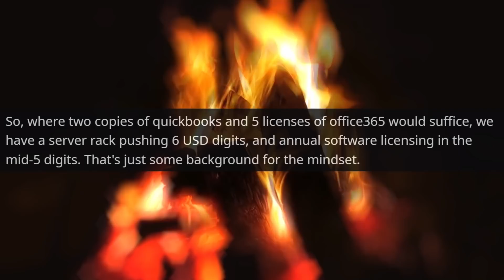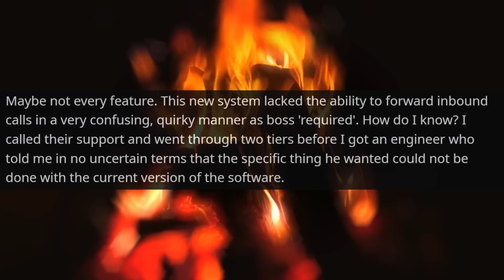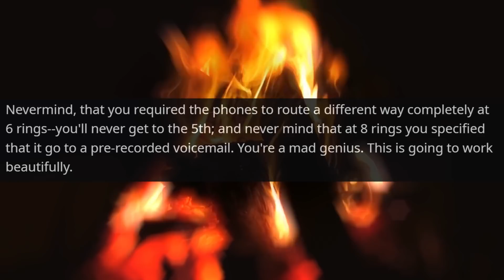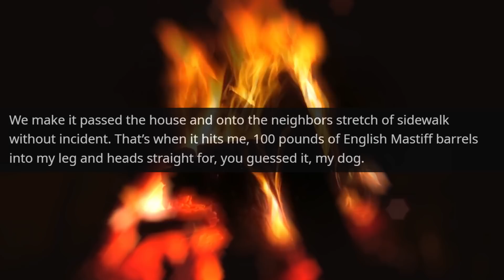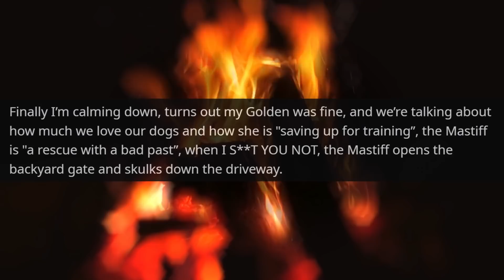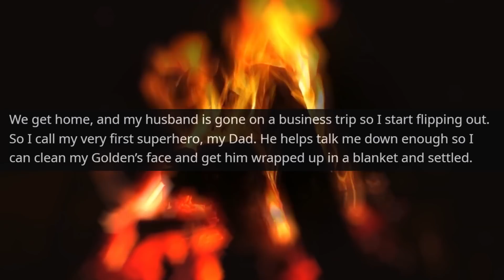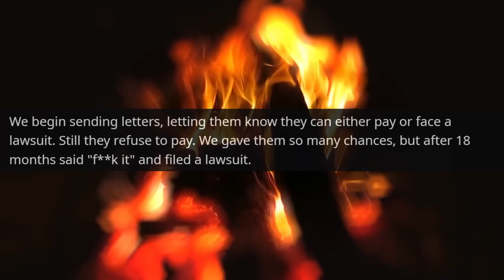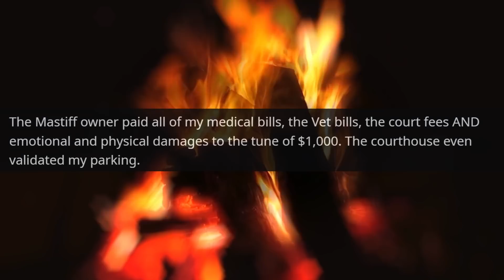Neighbor! You don't realize I'm an Attorney, You Will pay for My Private Property | r/EntitledPeople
Neighbor! You don't realize That I'm an Attorney, You Will pay for My Private Property | r/EntitledPeople

Hello,